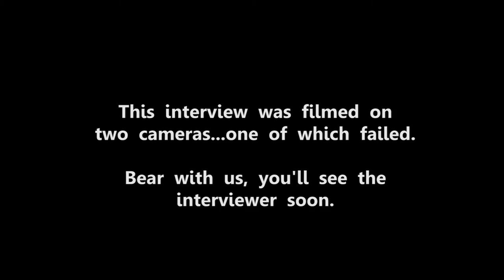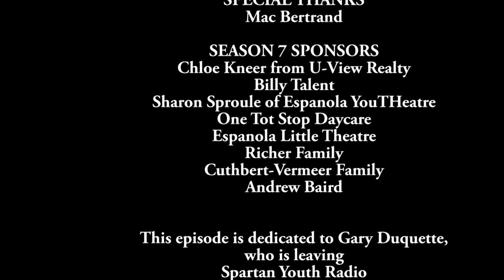Literature as Power Rangers Chatting With Matthew Heiti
Ok, ok, Matthew Heiti isn't really a Power Ranger of Literature but he DOES compare his writing to the interchangeability of the famed kid's show. Now, if there WERE a Power Ranger team, members would certainly include Margaret Atwood, William Faulkner, William Gibson and our very own Gary Duquette.

In reality, Heiti is a newly-published author who defies the literary elite and canon by writing genre-blurring novels, screenplays and stage productions.  Literary reporter Gary Duquette spoke with Matthew Heiti live in the Spartan Youth Radio studios.

cc 2013